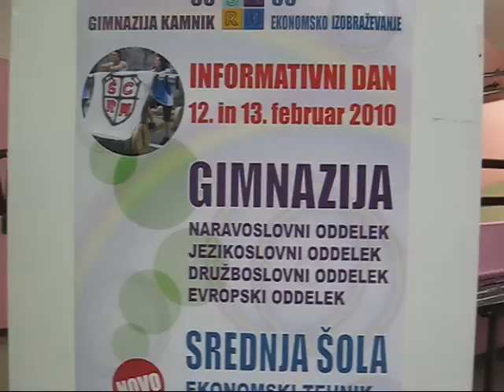Informativni dan na ŠCRM